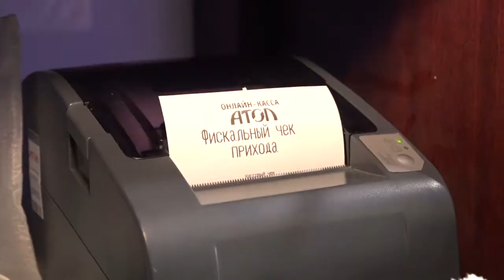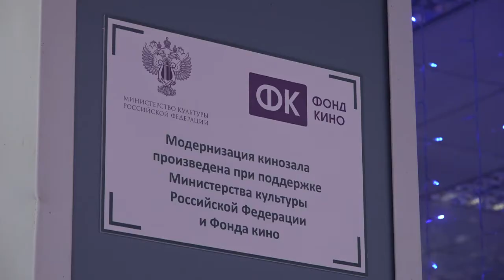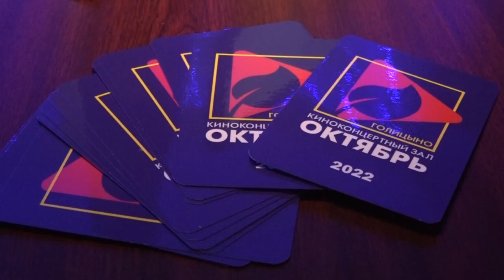Кинотеатр в Голицыно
В культурно-досуговом центре «Октябрь» в Голицыно открылся кинотеатр. Первые зрители смогли оценить новый экран и удобные сиденья.